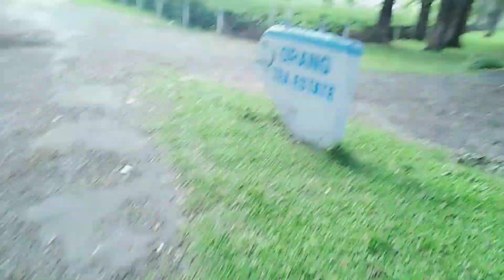AssamSGVlogs॥ আহক আজি ওৰাংৰ চাহ বাগিচাঁখন চাব জাওঁ॥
Lets enjoy.

AssamSGVlogs.